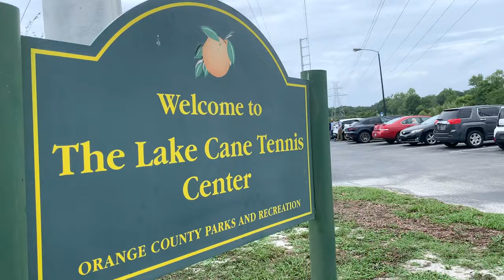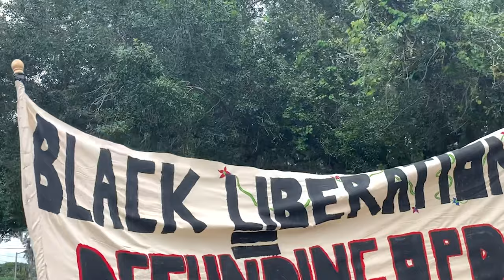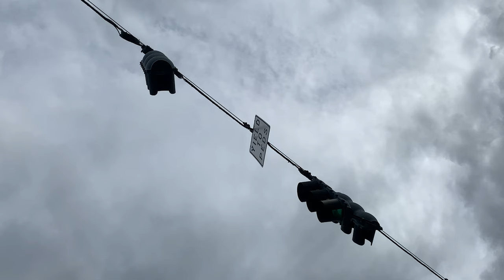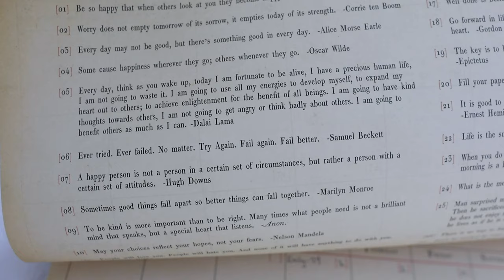Momentum Towards Change! | Shutting Down Traffic & Disney Officially Cancelled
Peter shows his support for protesters in Winter Park after a trip to the grocery store. Not too long after he heads out to Dr. Phillips to march in another peaceful protest. It was a powerful one! We are so grateful for how much we are learning during this pivotal time in our country. Sarah talks about voter lettering writing she's volunteered for, as well as our cancelled Disney reservation. We end the evening watching "Dr. Strange" during more thunderstorms. You get two daily messages today! Woop woop!